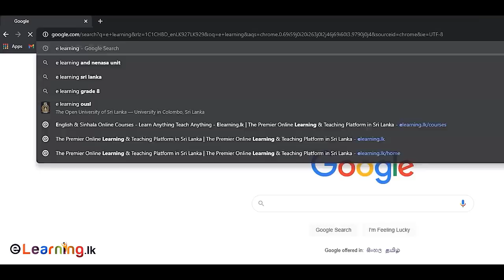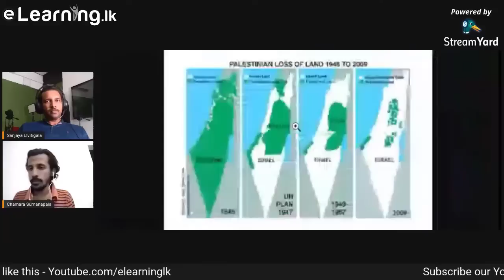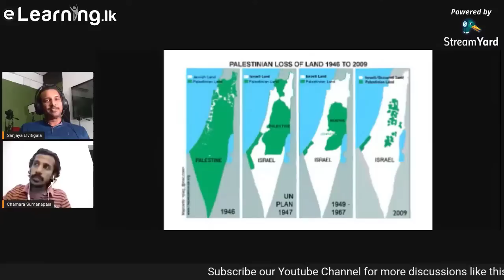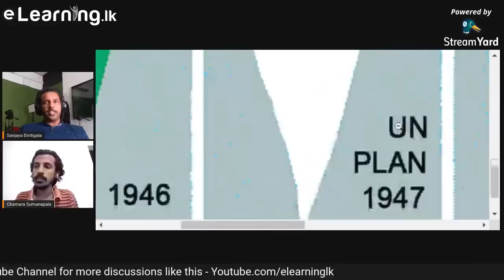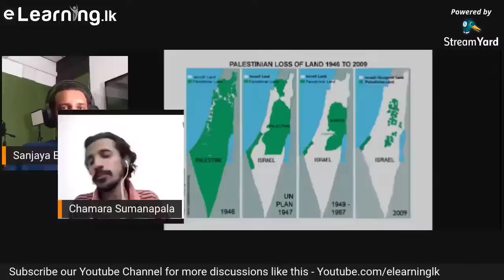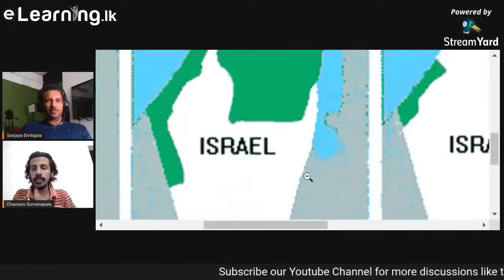Israel & Palestine Conflict - Historical Analysis - Sinhala - Chamara Sumanapala, Sanjaya Elvitigala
ඊශ්‍රායල් පලස්තීන අර්බුදයේ ඉතිහාසය ගැන විශ්ලේෂණයක් - පළමු කොටස
Historical Analysis about Israel & Palestine Conflict - Episode 01